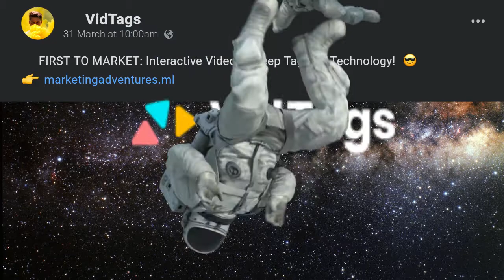VidTags Review 👨‍🚀Demo👨‍🚀 WARNING 👨‍🚀DON'T GET WITHOUT MY 👨‍🚀CUSTOM 🔥 BONUSES!!🔥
In this VidTags review I share some of the many features of what it actually does if you buy it. I give you a breakdown of the prices and upsells as well as share with you thousands of dollars worth of VidTags bonuses you can get, when you purchase from me today.

I also share whether I think VidTags is a scam or legit and whether or not I feel it is right for newbies and if I do recommend this VidTags, who I think it’s best for.

VidTags Review
VidTags Reviews
VidTags Profits bonus
VidTags Profits bonuses
VidTags Profits demo
VidTags Profits Suite
buy VidTags
get VidTags
VidTags walkthrough

VidTags Review, VidTags Review bonus, VidTags Review & bonus, VidTags Review bonuses, VidTags Review software review, VidTags Review demo,
VidTags Review, VidTags Review software scam, VidTags Review demo, VidTags Review software preview, VidTags Review, buy VidTags Review,
get VidTags Review, VidTags Review walkthrough

As always you should do your own due diligence to verify any claims, results and statistics before making any kind of purchase.